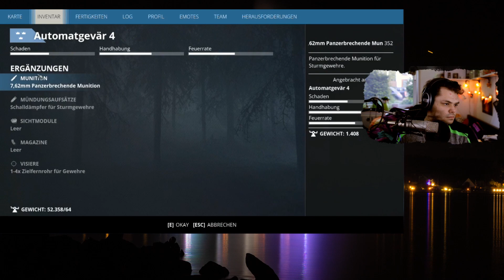KRIEEEEEG! • GENERATION ZER0 ft. VPS2000 • EP26 [German]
Im Stream probierten wir die Free-Week von Generation Zero aus. Dies war wohl ein größerer Fehler, wie wir feststellen werden, denn das Spiel macht Spaß und wir konnten uns einigermaßen daran festsuchten!

Sieh Dir die gesamte List an:
Nix mehr verpassen:

Was ist GENERATION ZERO?!
Generation Zero spielt in den 1980er Jahren in einem post-apokalyptischen, alternativen Schweden, welches von Killermaschinen überrannt wurde. Die Roboter wurden ursprünglich nach dem zweiten Weltkrieg für Verteidigungen gebaut, wurden allerdings zunehmend aggressiv gegenüber Menschen und versuchen diese umzubringen.
Der Spieler übernimmt die Rolle eines schwedischen Teenagers der, nach einem Inselausflug, sein Haus verlassen wurde und von Killermaschinen überrannt wurde. Er muss in der schwedischen Wildnis überleben während er versucht aufzudecken, was das Schicksal derer war, die dort lebten.

Name: GENERATION ZERO
Genre // Thematik: Ego-Shooter, Survival // Post-Apokalyptisches Schweden
Entwickler: Systemic Reaction
Publisher: Systemic Reaction

LOBBYISMUS?
Ich werde für keinerlei Aussagen, die ich in diesem Video tätige bezahlt.
Meine Aussagen zu den Videothemen sind frei nach meiner Meinung.

GELD?
Für mich ist dies derzeit ein Hobby. Niemand muss etwas bezahlen. Alle Dinge, die ich hier oder auf Twitch bereitstelle, sind vollkommen kostenlos anzuschauen.

Ref-ID-Links?
Derzeit besitze ich keine Ref-ID-Links.
Ref-ID-Links zwacken dem Unternehmen ein paar Cent ab, die mir zu Gute kämen. Ref-ID-Links kosten euch KEIN zusätzliches Geld. Ihr unterstützt mich und meine Arbeit durch das Kaufen von Produkten passiv.